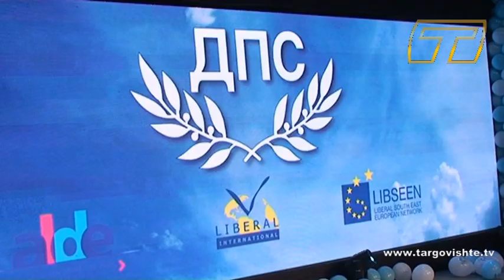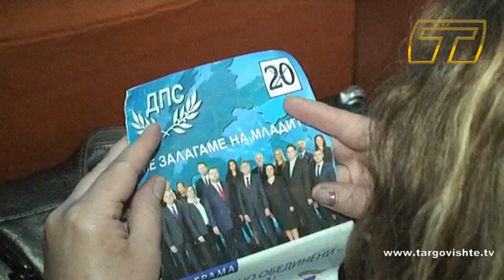ДПС откри предизборната си кампания в Търговище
ДПС откри предизборната си кампания в Търговище - 1 май 2019 г.